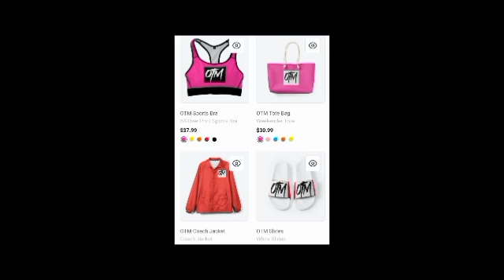FBG Butta & SG BatMan Go To WAR On DJU On Jail Call 🛜 (Footage)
(SuperThanks Don't Count Towards MVP List , Only OTM Merch , PayPal & CashApp) (IF YOU DONT SEND PIC OF OTM MERCH OR RECEIPT TO MY SOCIAL MEDIA I WON'T KNOW WHO TO PUT ON MVP LIST SO PLZ !! Send Picture To My DM On Instagram Or FaceBook So I Know To Put You On MVP List ⭐)